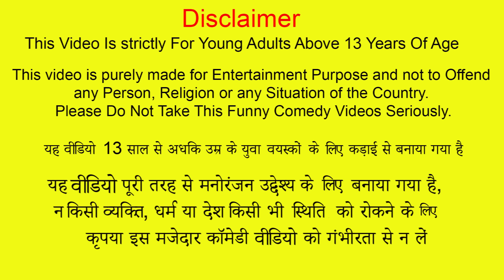गरीब का क्रिसमस Garib Ka Christmas Tree Money Gifts Toys Hindi Kahaniya Hindi Stories Funny Comedy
गरीब का क्रिसमस Garib Ka Christmas Tree Money Gifts Toys Hindi Kahaniya Hindi Stories Funny Comedy Video.